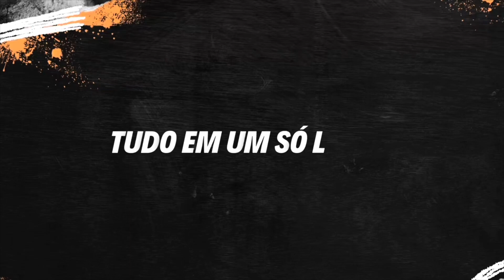Ele na cidade Hyundai HB20 1.6 Auto Copa do Mundo 2014/2015